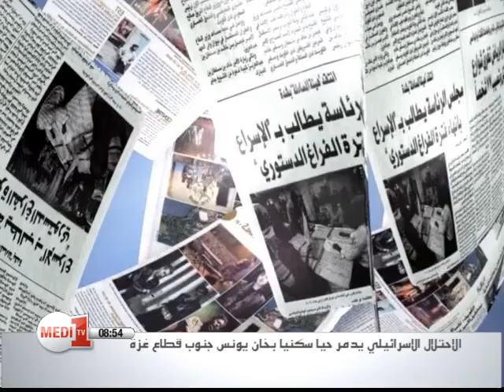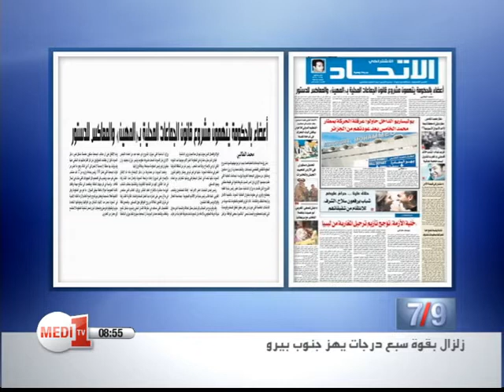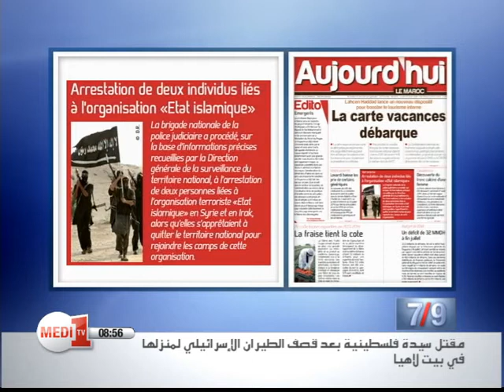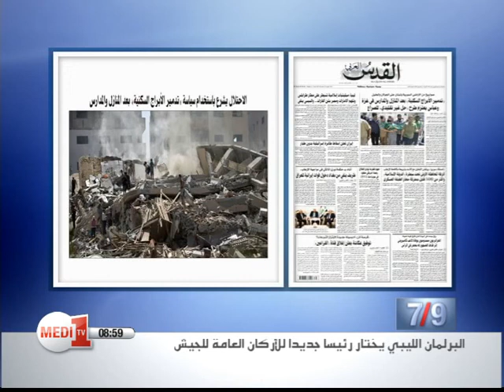قراءة في الصحف باللغة العربية - الإثنين 25 غشت 2014